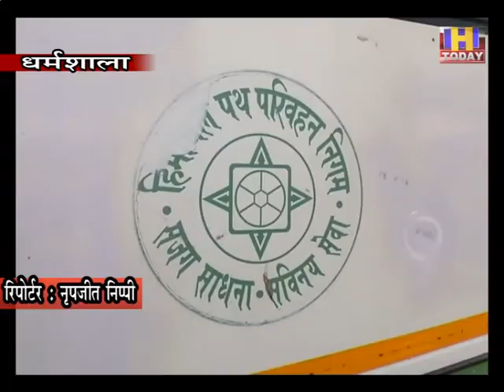6 0CT 5धर्मशाला एचआरटीसी वर्कशॉप के बाहर चालकों-परिचालकों का प्रदर्शन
सोलन में एचआरटीसी चालक और परिचालक पर हुए हमले के खिलाफ निगम के चालक-परिचालक मुखर होने लगे हैं। इसी कड़ी में सोमवार को जिला मुख्यालय धर्मशाला स्थित एचआरटीसी वर्कशॉप के बाहर निगम के चालकों-परिचालकों ने प्रदर्शन किया। निगम चालकों व परिचालकों ने प्रदेश सरकार सहित परिवहन मंत्री से हमला करने वालों पर कड़ी कार्रवाई की मांग की है। गौरतलब है कि हाल ही में सोलन में निजी बस चालक व परिचालक ने एचआरटीसी के चालक-परिचालक पर हमला कर दिया था। यह हमला बसों की समयसरिणी को लेकर हुआ था।